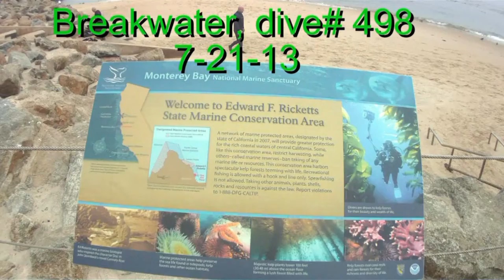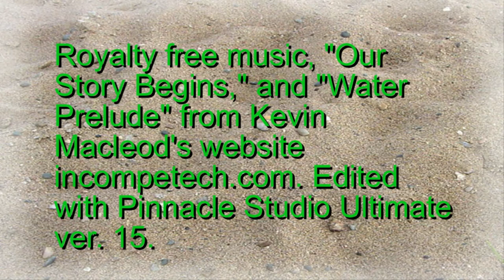Lion's Mane nudibranch at Breakwater (All HD videos taken with Intova Sport Pro HD camera)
Great day to dive. Very calm ocean, pretty good vis. We also saw some diverse life. Check out the first shot after the title. We saw a large lingcod, kelp greenling, nudibrach and an egg ribbon, stripped surfperch, sunflower stars and many small fish of various species. We reached 42 feet for 53 minutes, water temp. 51 degrees.